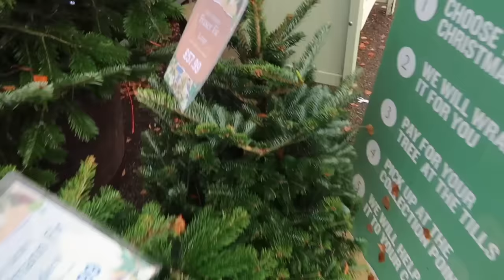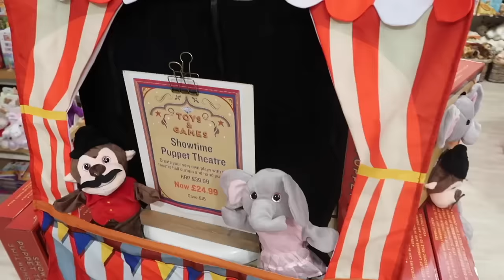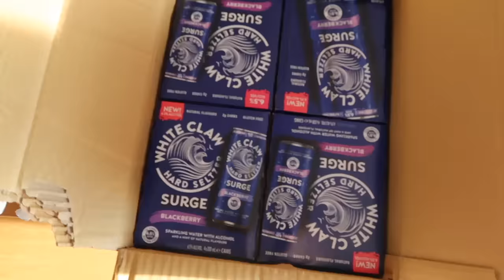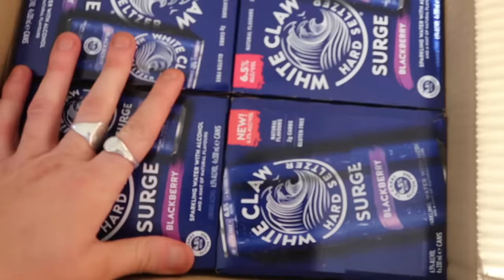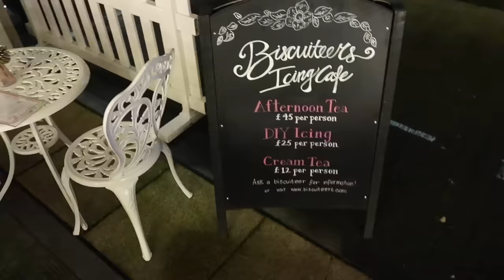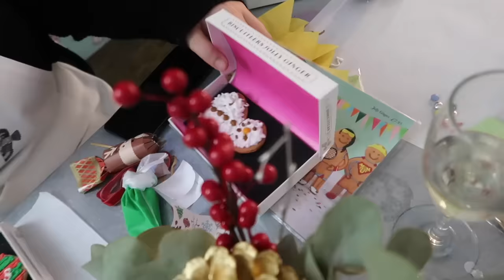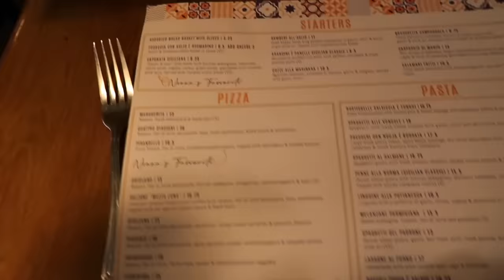My GENIUS Beauty Hack, Xmas Garden Centre & Restaurant Laughter Breakdowns!! - VLOGMAS DAY 6